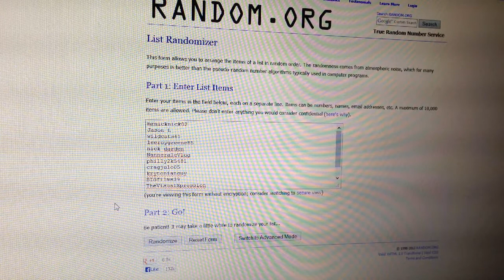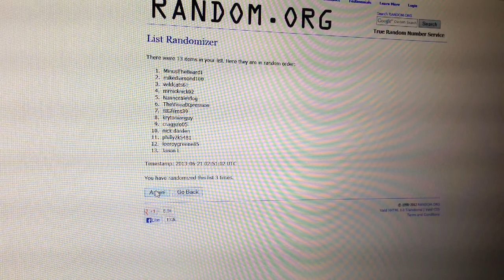Contest Entry Results!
Here are the results to my very first contest! Congrats to the winner and good luck next time to everyone else who entered!